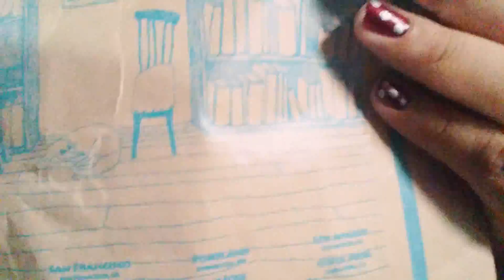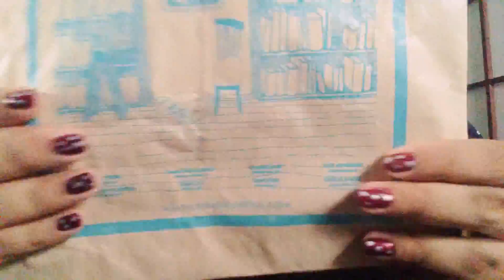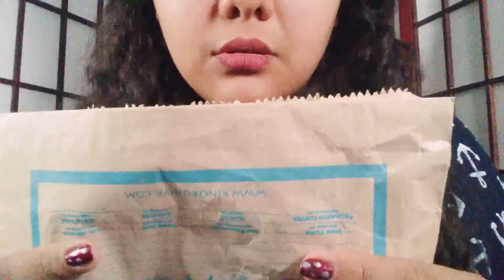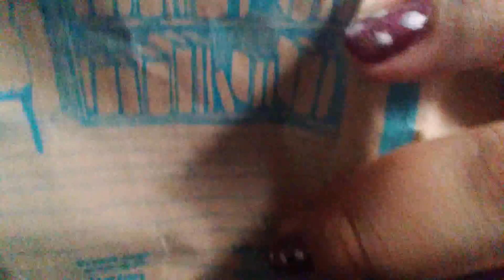Crumbling and ripping paper bag~ ASMR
Enjoy all the crumbling and ripping sounds with your headphones☺